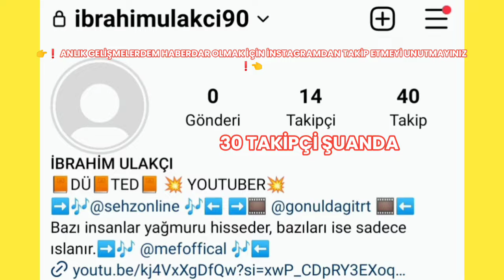♦️ SURVİVOR ALL STAR 2024'TEN KARELER VİDEO-1 ♦️💥 KAÇIRMAYIN BENCE 💥⬅️